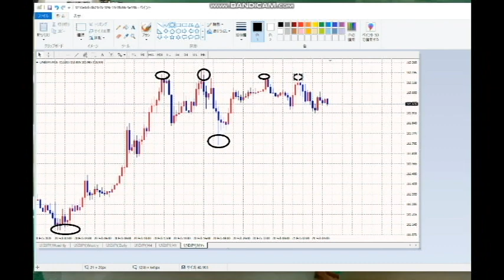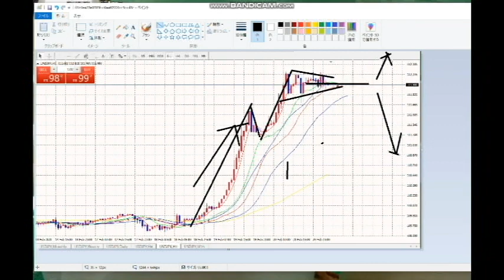【FX】基礎講座解説：１５分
今朝のFX

2020年3月末までの従来版「速稼塾」